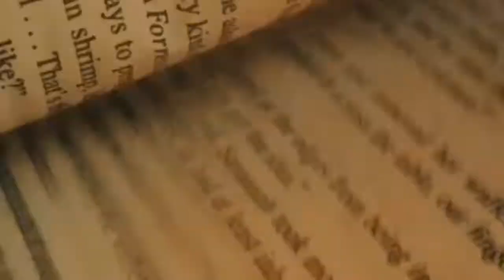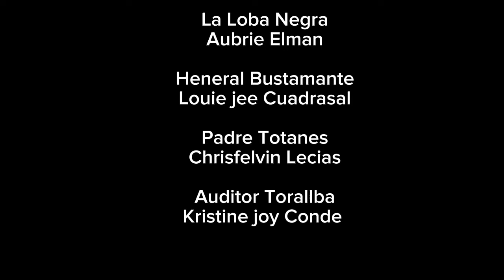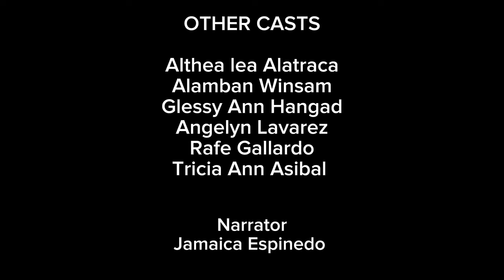LA LOBA NEGRA short film- grade 10 bresson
La loba negra
mapeh 10